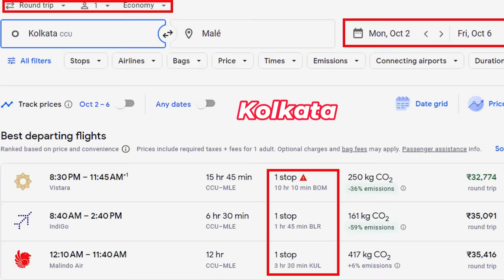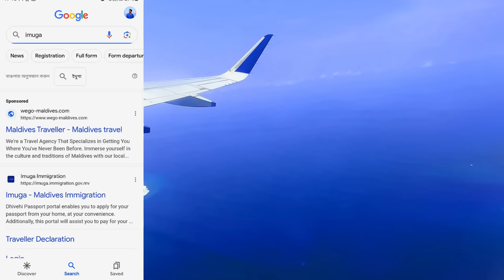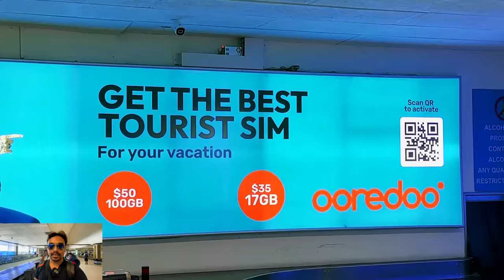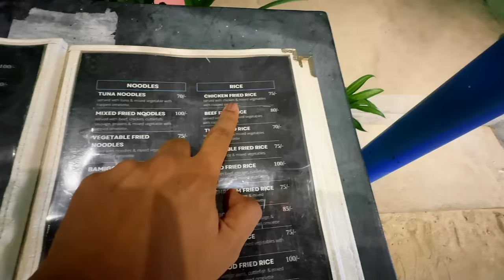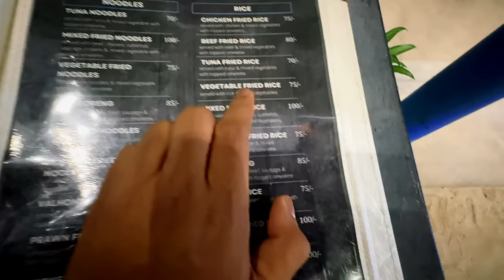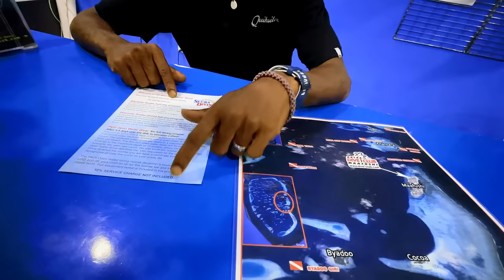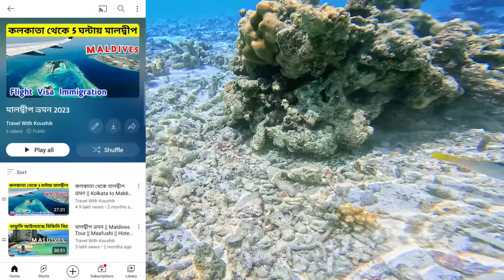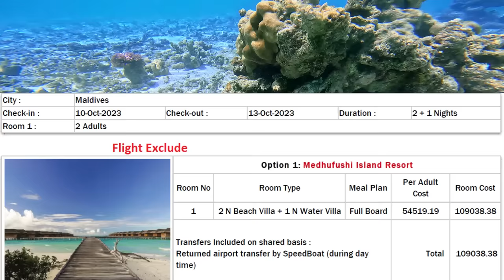মালদ্বীপ ট্যুর গাইড | Kolkata to Maldives Tour | Maldives Tour Package | Maldives Water Villa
Kolkata to Maldives Tour | Maldives Tour Package | Maldives Water Villa